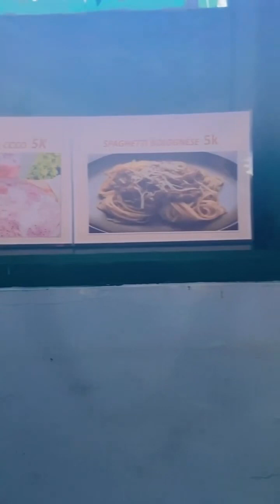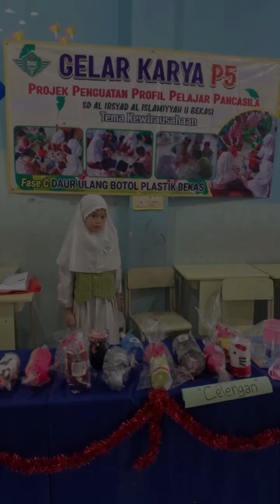KEGIATAN P5 SD AL IRSYAD 2 BeKASI